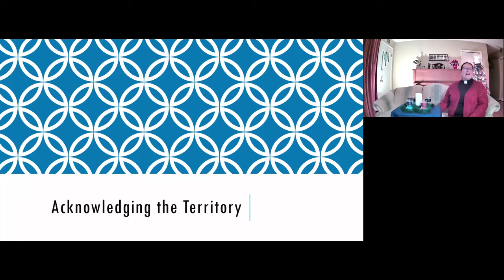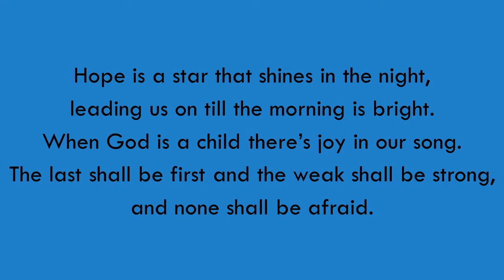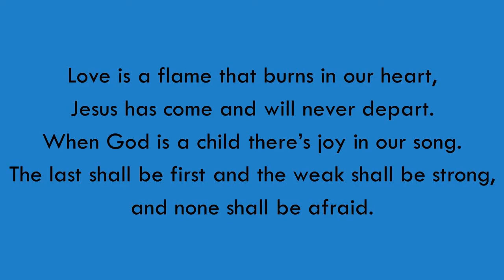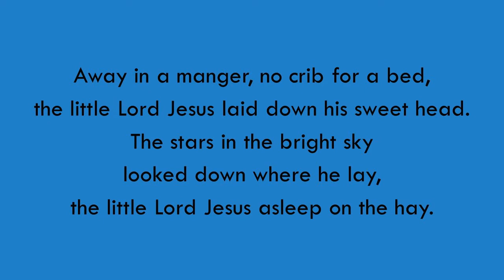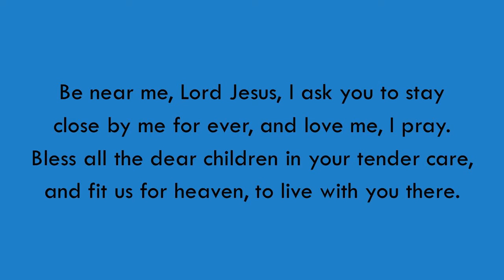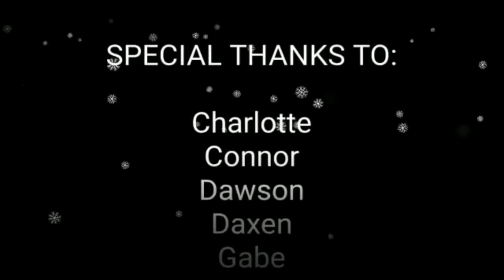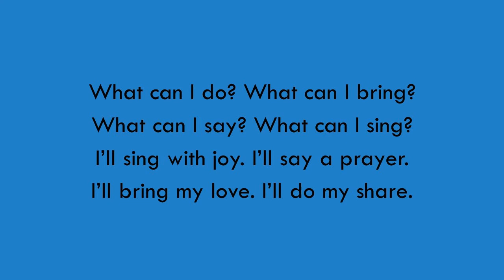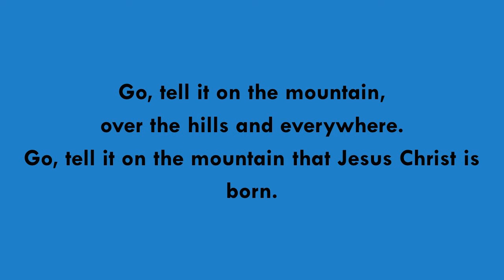2020-12-11 - White Gift Service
Lafleche-Limerick United Church White Gift Children's Service

With thanks to Ralph Milton, who has given permission to use his "Lectionary Story Bible, Year C" stories.

- Hope Is A Star
Words: Brian Wren (1985)

Words and Music: West Indian carol, from Edric Conner Collection of West Indian Spirituals (1945), arr. John Barnard (1982)

Words and Music: Paul Rumbolt and Michele McCarthy; arr. Alan C. Whitmore (2005)

Words: John Wesley Work, Jr (1907)